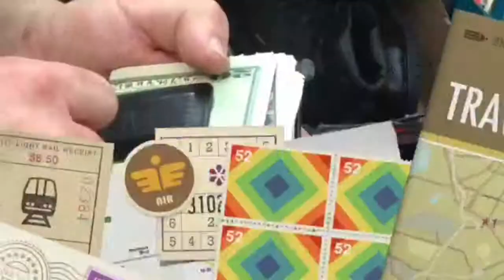Shopping Day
Had to take my daughter out shopping. 💰💰💰..ugh!